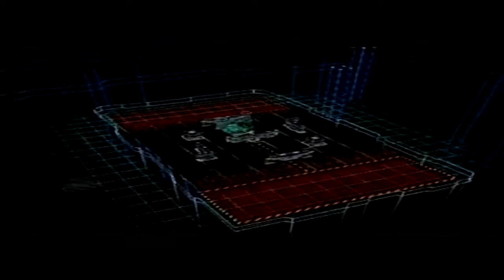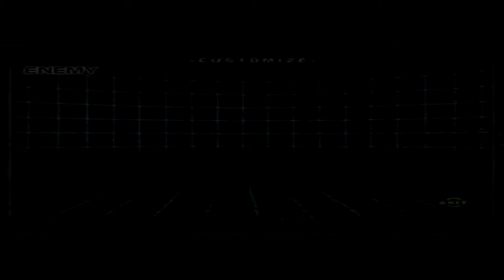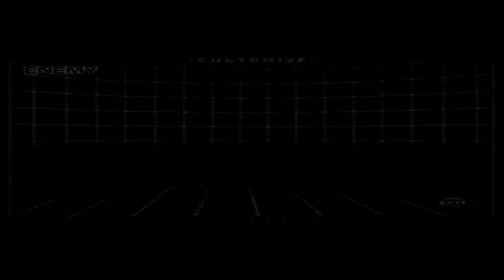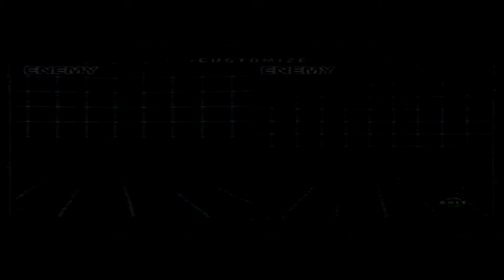Custom Robo Pt10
Continuing the ongoing saga of Custom Robo, we find out who the true leader of the Z Syndicate was and there relation to our hero. Also watch for some more shenanigans during the gameplay.